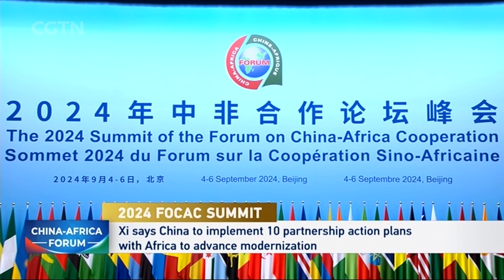Full video: Xi Jinping's speech at opening ceremony of 2024 FOCAC summit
Chinese President Xi Jinping delivered a keynote speech at the opening ceremony of the 2024 Summit of the Forum on China-Africa Cooperation (FOCAC) in Beijing on Thursday.